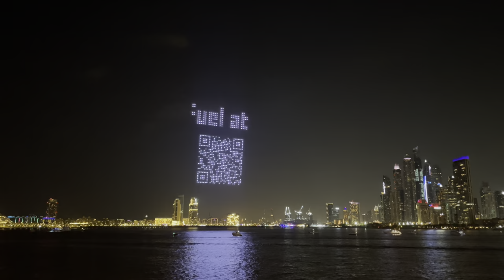DSF Drones Show presented by Emarat Petroleum| Dubai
An unmissable highlight of the season, the record-breaking nightly enchanting DSF Drones Show presented by Emarat Petroleum returns to Dubai Shopping Festival. For an incredible 36 days, starting from 8 December 2023 until 14 January 2024, watch it live every night from Bluewaters and The Beach, JBR.

Back by popular demand, the latest edition of the longest-running drone light show in the region will see the night skies of Dubai come alive with an out of this world display of cutting-edge drone technology against the impressive coastline backdrops of Bluewaters and The Beach, JBR.

Prepare yourself for awe-inspiring performances that will leave you speechless, and watch enthralling stories unfold every night as the spectacular and innovative DSF drones take flight and paint the night time skies bright with a symphony of colours and shapes, not once but twice every night!

This year’s show is joining forces with Emirati animator Mohammed Saeed Harib, the creator and producer of the popular cartoon series FREEJ. The award-winning cartoonist will infuse the show with an authentic Emirati touch, adding a unique and mesmerising cultural element to this already extraordinary experience.

What to expect from this year’s shows

Two incredible arrangements will take place every night with shows taking place at 8pm and 10pm daily at Bluewaters and The Beach, JBR.

In “Fairytale Fusion with Emirati Culture” in collaboration with Mohammed Saeed Harib, the story will combine the enchanting world of fairytales with the rich tapestry of Emirati culture, bringing together spellbounding narratives with the vibrancy of local traditions.

The narrative unfolds around the symbolic significance of the Pearl in Dubai. Often referred to as the 'Pearl of the World,' this radiant gem becomes the focal point of the tale, embodying not only wealth and prosperity but also the essence of Dubai's captivating allure. As the story weaves through the city's landscapes and cultural nuances, the Pearl takes on a multifaceted role, symbolising the dreams, aspirations and enduring spirit of this extraordinary city.

The second show “Illustration of Dubai in the Future'' will follow an Emirati space explorer as he enters a portal that takes him to the future. Through a symphony of lights and motion, watch as the cityscape transforms into a transfixing blend of sleek skyscrapers and sustainable urban spaces along with a home to advanced transportation systems.

Watch as the drones depict the Dubai of the future, bringing to life the formation of the technologically advanced metropolis that retains its distinct charm. The show paints a vibrant portrait of Dubai's aspirations and innovations, showcasing its commitment to pushing the boundaries of possibility and to position itself as a global hub.

Each awe-inspiring show is free to attend although you might want to get there early to secure the best vantage points for you or your family and friends.

Shows will take place at 8pm and 10pm daily.